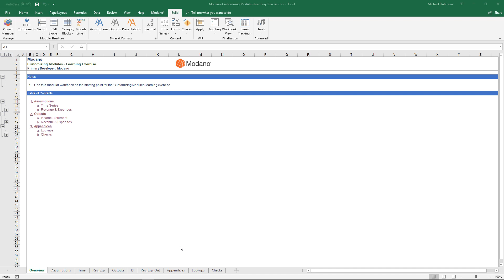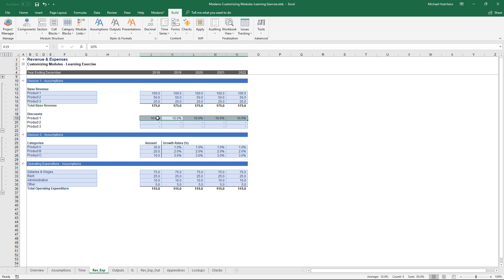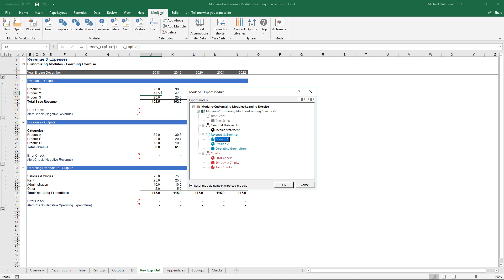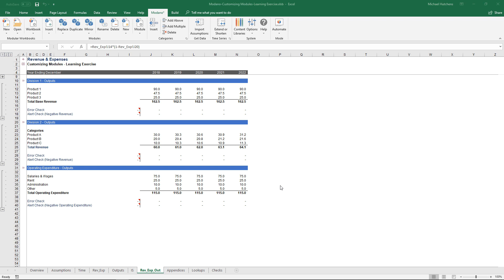Modular Spreadsheet Development - Customizing Modules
Provides an understanding of how to customize existing modules to suit the specific requirements of a custom financial model. Files & instructions

It is the second exercise in the Automation learning area of a series designed to empower anyone with the skills required to reduce spreadsheet modeling time and risk using standardization, review and automation tools.

0:00 Introduction
0:54 Module Components
1:18 Cell Blocks
2:34 Styles & Formats
3:31 Category Blocks
5:44 Entering Values & Formulas
6:37 Reviewing Module Content
7:18 Exporting to File